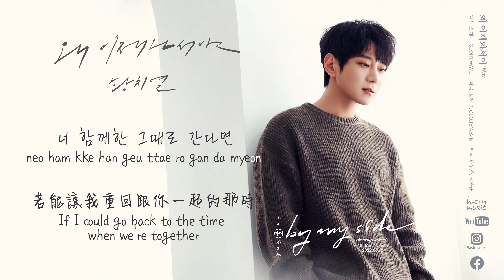황치열 - 왜 이제와서야 Hwang Chi Yeul - Why 黃致列 - 為什麼現在才 [Album - By My Side][中字EngSub 한글자막]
황치열 - 왜 이제와서야
작사 : 오재근, GLORYWAVE | 작곡 : 오재근, GLORYWAVE | 편곡 : 황두완, 최한글

Hwang Chi Yeul - Why
Lyrics by: Oh Jae Keun, GLORYWAVE | Composed by:  Oh Jae Keun, GLORYWAVE | Arranged by : Hwang Doo Wan, Choi Han Gul

4thMini Album - By My Side [Release Date : 12 May 2022]
2. 안겨온다  Falling In Love
3. 마지막으로 한 번만 안아보자 Once Again
4. Eyes On Me
5. 사랑은 이별이었다 Love Is...

Special photos used in my MVs (if any) will been shared via my instagram account :

* 所有廣告收入歸版權持有人所有
* 禁二改禁商用禁抹logo 转载请注明出处
* Edit ❌ Commercial Use ❌ Logo Removal ❌ Please state source when re-post.